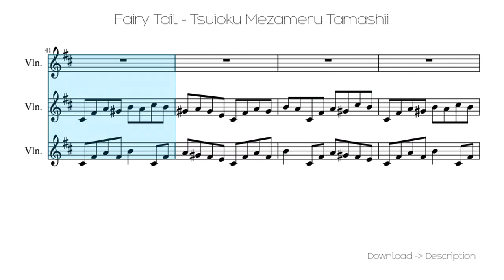🎶 Fairy Tail - Tsuioku Mezameru Tamashii 🎸🎸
Sheet for song: 🎶 Fairy Tail - Tsuioku Mezameru Tamashii 🎸🎸